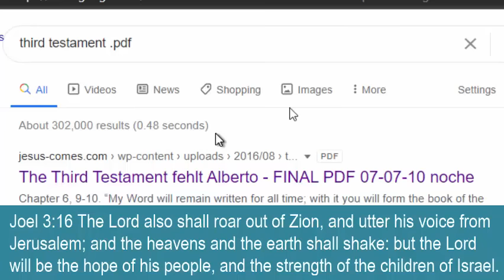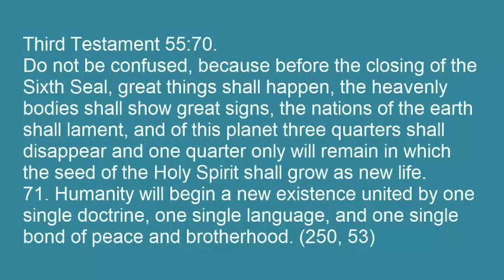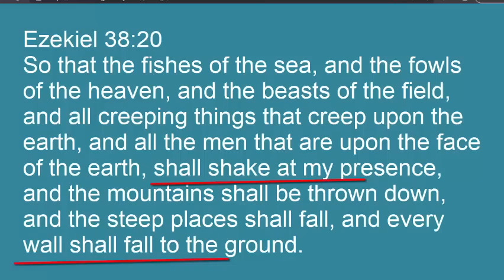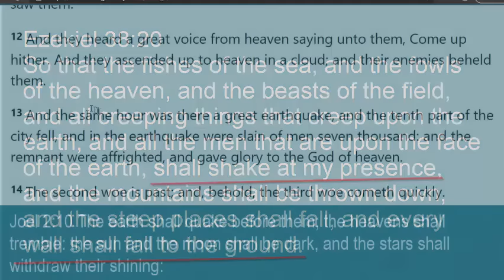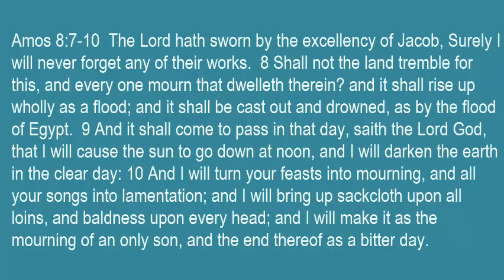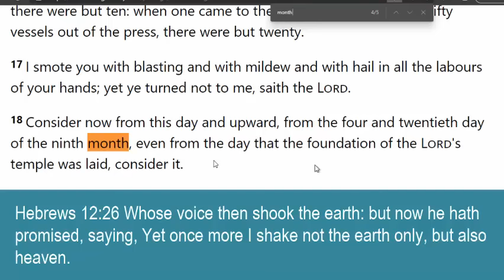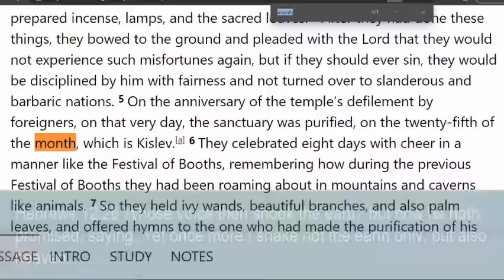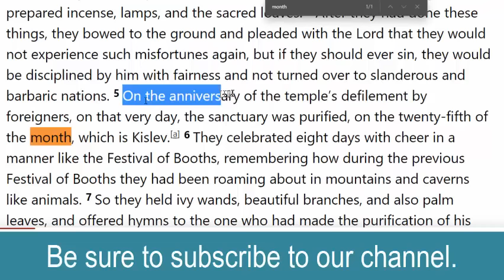Global Earthquake Will Occur On Hanukkah and Christmas Post Tribulation Rapture Seventh Seal Trumpet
Scripture says greatest most severe earthquake that the planet has ever seen will occur on Christmas and Hanukkah.